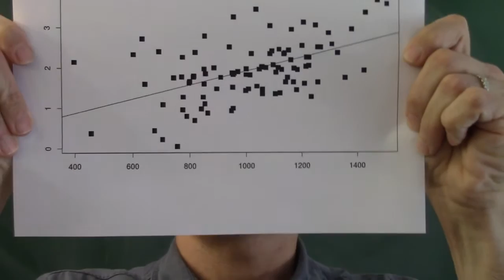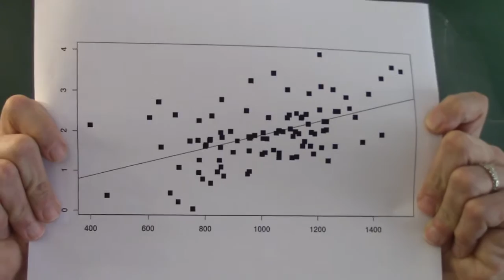Fractals and Scaling: Power-law or long-tailed?